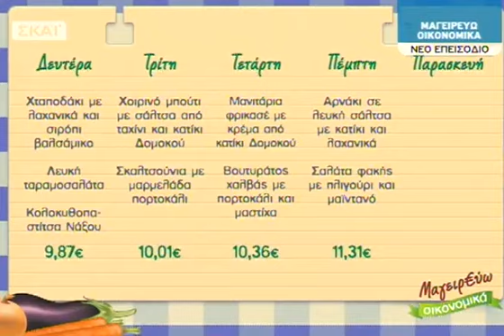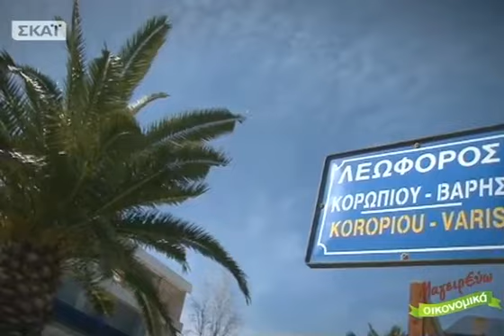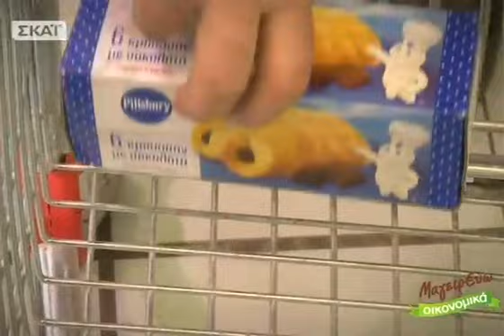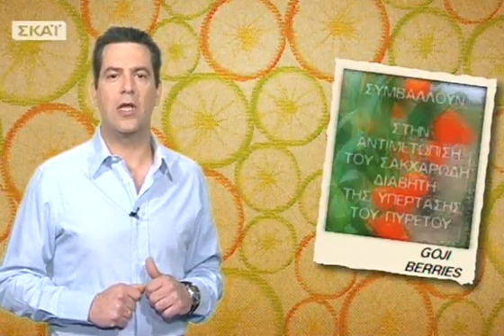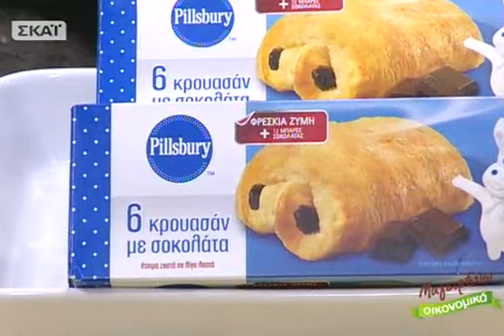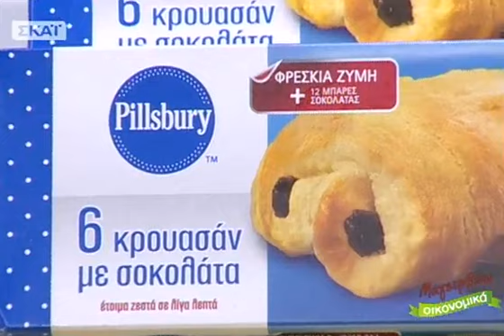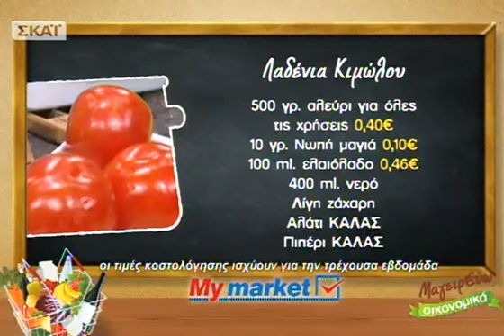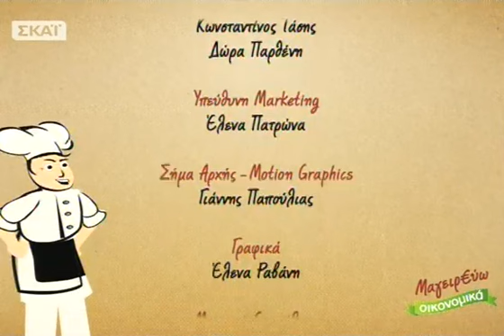Μαγειρεύω Οικονομικά - 22/03/2013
Οσεφ Βησσαρίων Παρθένηςμας προτείνει ως κυρίως πιάτο, λαδένια Κιμώλου, μία πίτα με γέμιση μόνο με τρία υλικά και τραγανό χειροποίητο φύλλο.. μια συνταγή που ταξιδεύει από την Κίμωλο στην κουζίνα μας! Για επιδόρπιο, ο σεφ μας ετοιμάζει σοκολατένια ποτηράκια γεμιστά με γλυκιά κρέμα τυριού... τηνΠαρασκευή22/03!